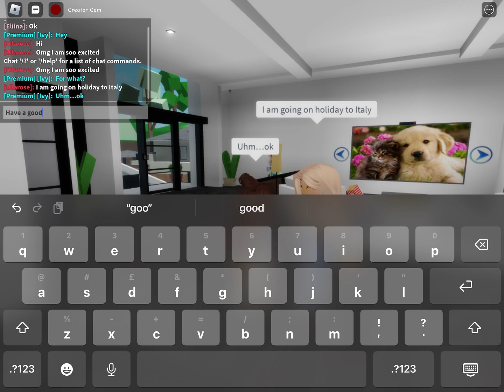When your friends flex..and it goes wrong😏